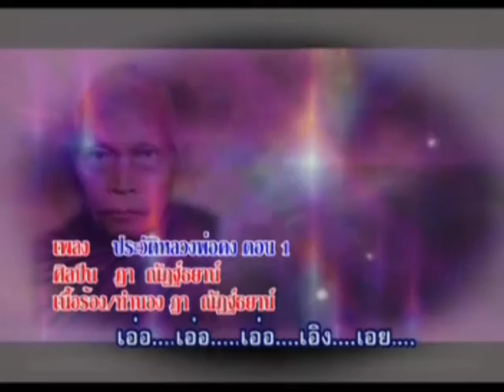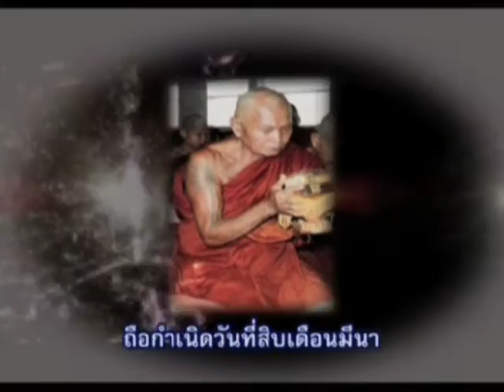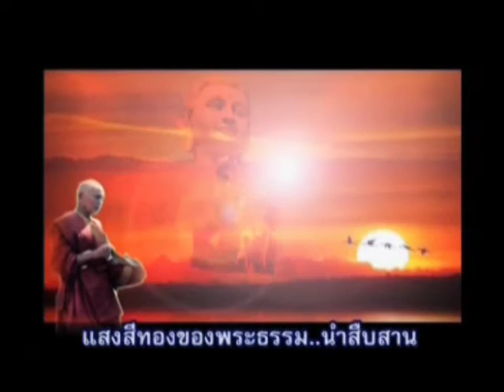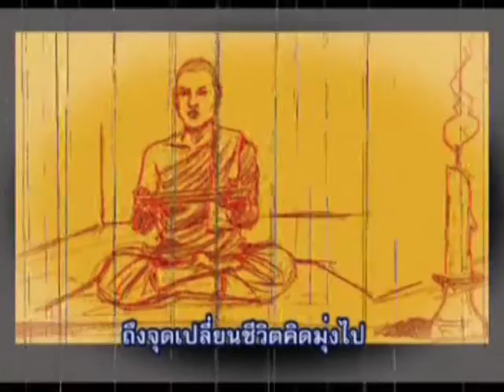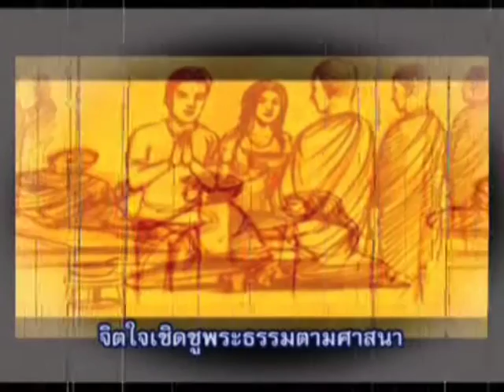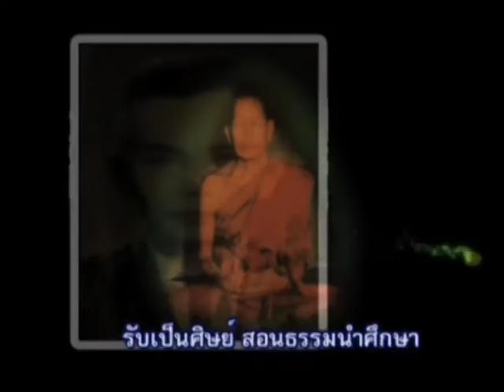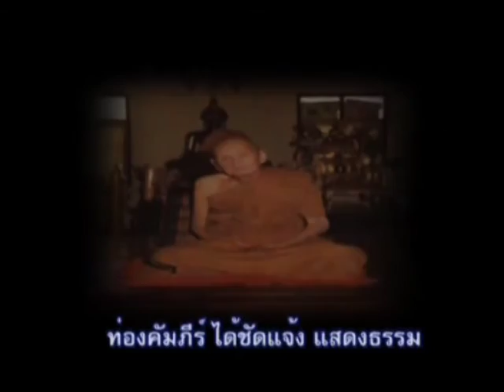004 เพลงประวัติหลวงพ่อคง ตอนที่ 1